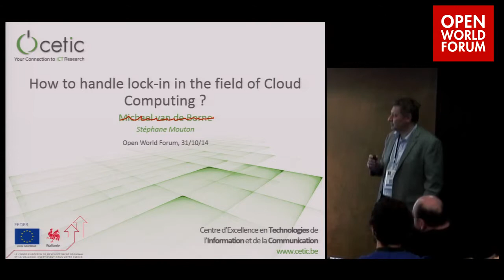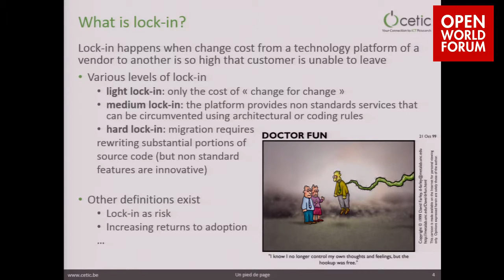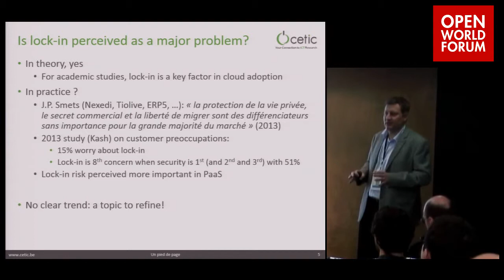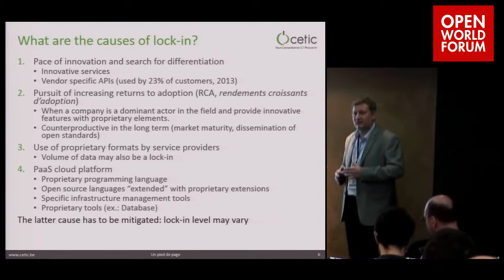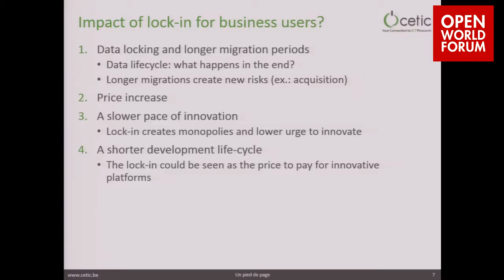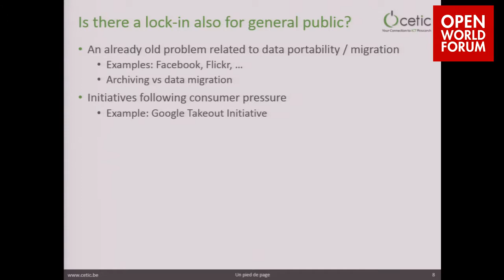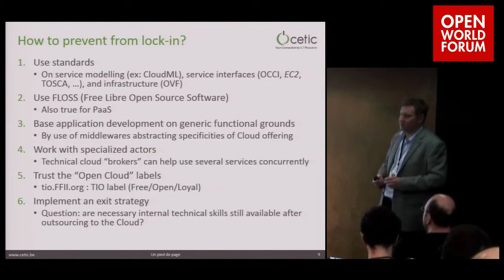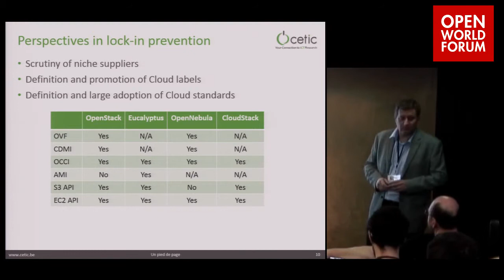Le point de vue d'un hébergeur et intégrateur système - M. Vandeborne (CETIC)